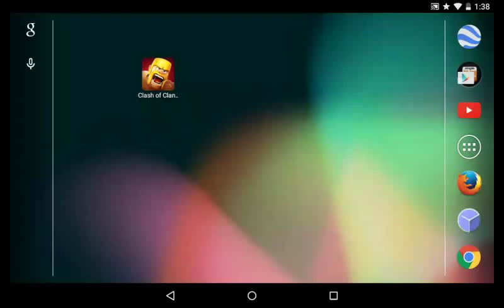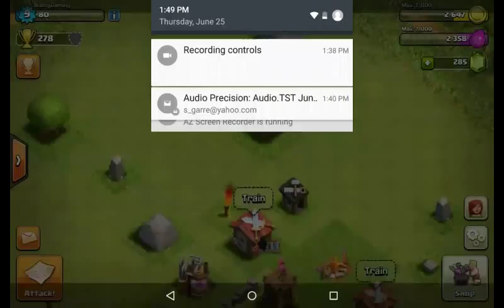Clash of Clans - Episode 4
Clash of Clans - Episode 4. I will be playing clash of clans, with a new intro! In this video, we have the goal of getting enough loot to move on to Town Hall 3. Will we achieve the goal? Watch the video to find out! Sorry that my voice is offset from the images!